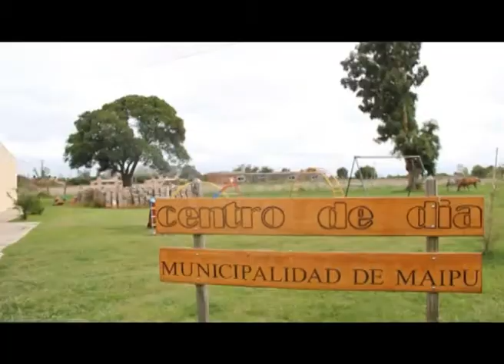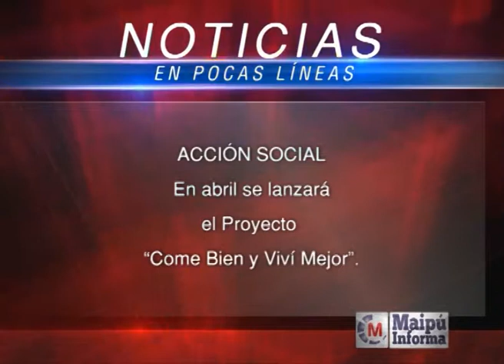Maipú Informa Tv - Emisión 464